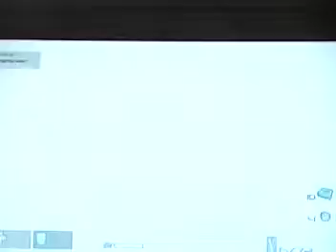FEAR ( request THE DARKRIFLE ) part 17